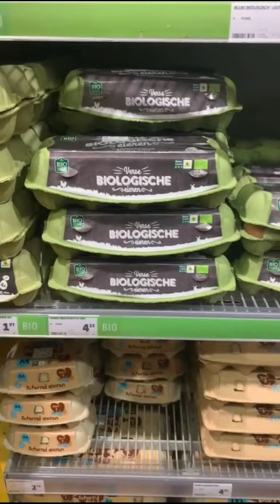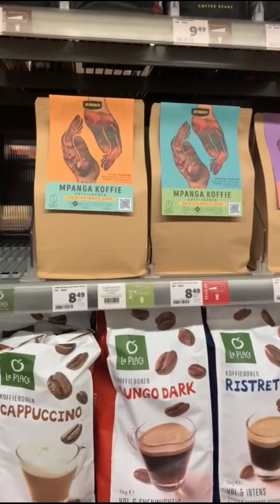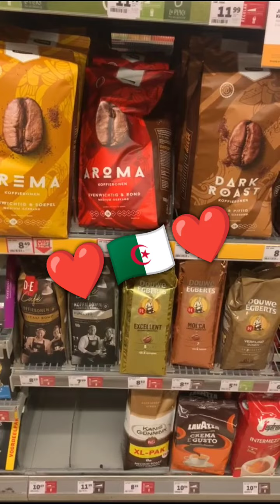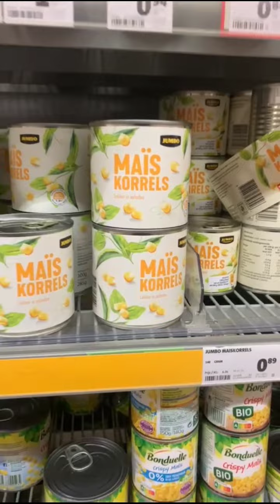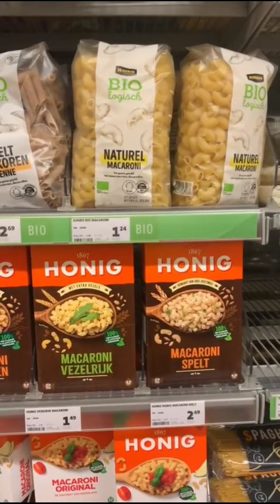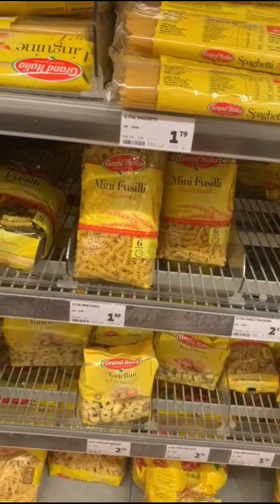أسعار المواد الغذائية العامة في هولندا 🥚🍞🥫 🇳🇱